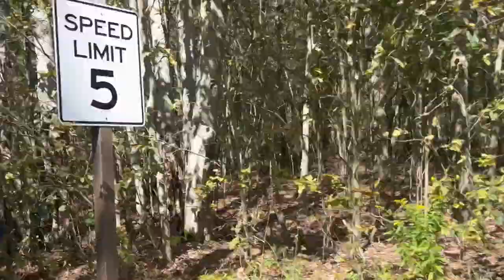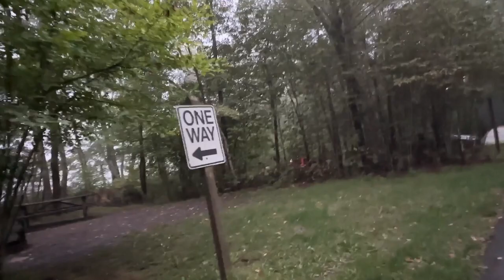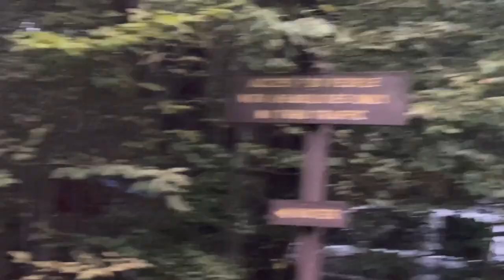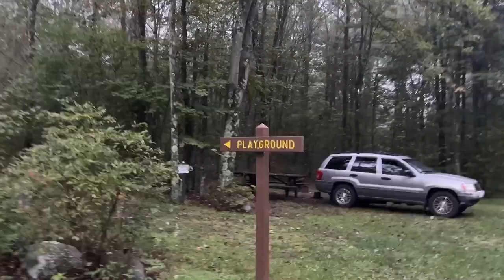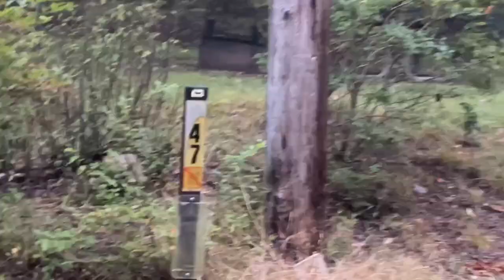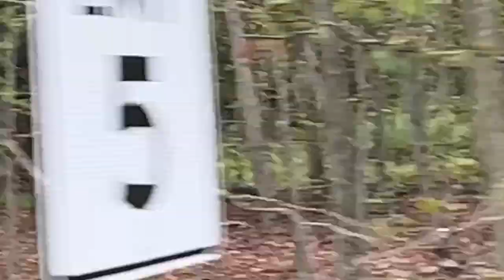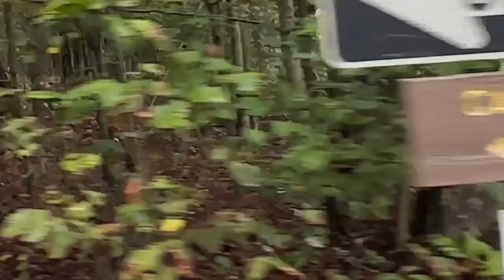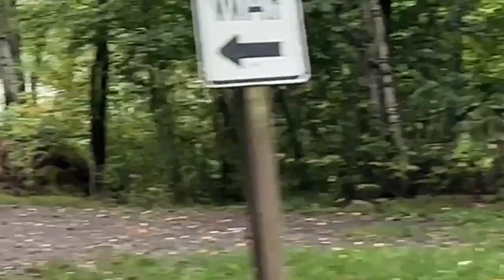Scenic state park with a lake/beach tobyhanna state campground Poccono Pa